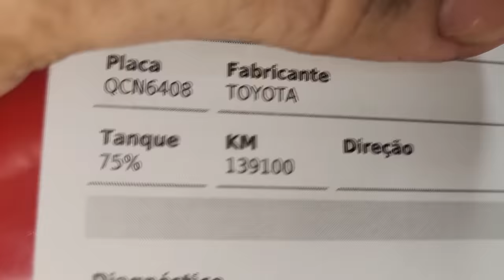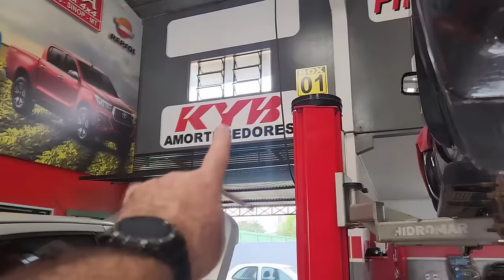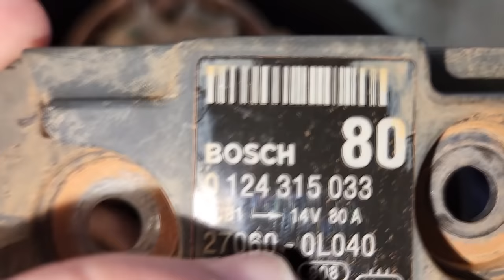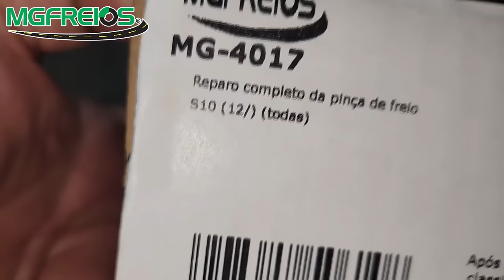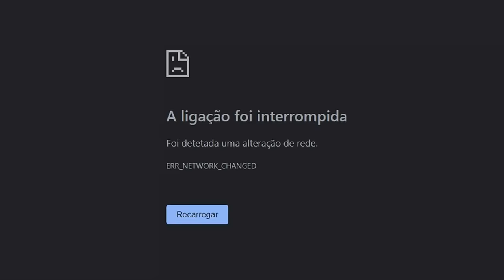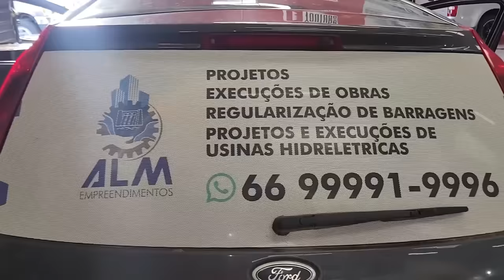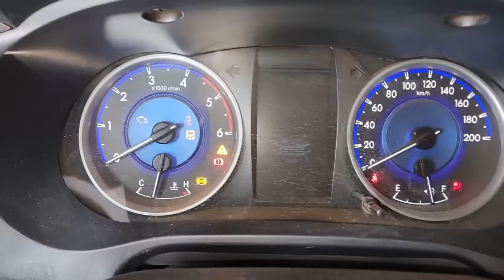EP. 1105 // PICARETAGEM: Limpeza do FREIO TRASEIRO! Problemas no Alternador da Hilux! BARULHO GRILO